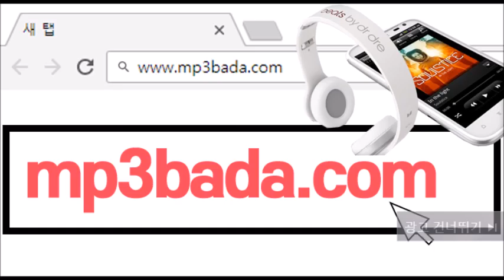우리 걸었던 계절 (Feat. 남현) - 베너비 (Venoby)